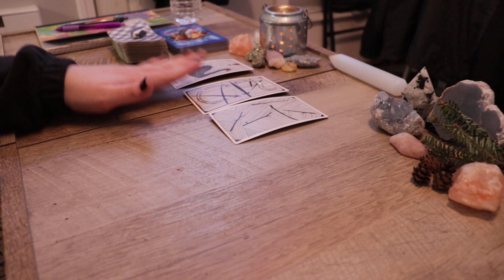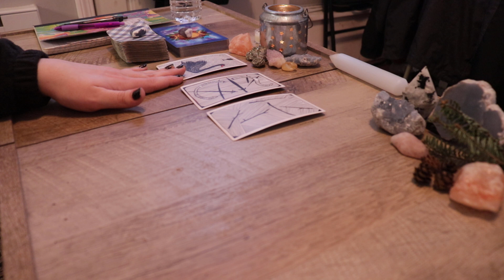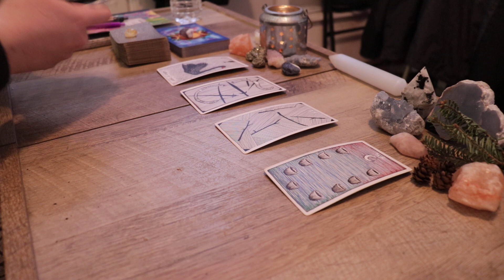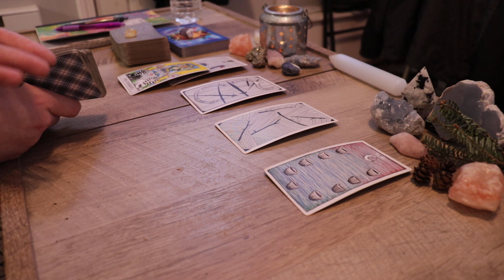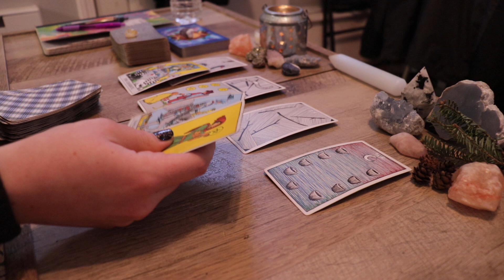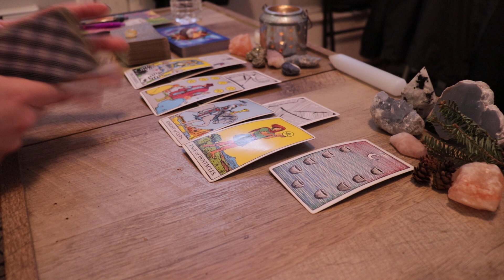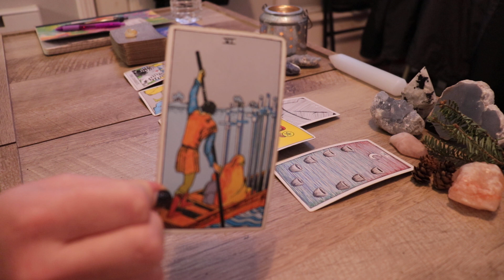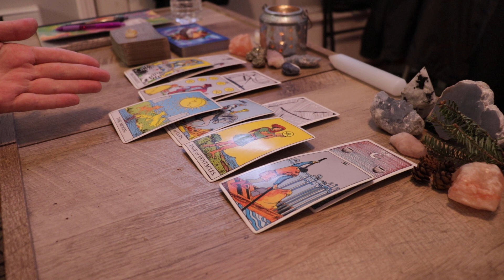GEMINI | something that you don't expect (tarot reading)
hi gemini!

this tarot reading is for the sign of gemini

(used to manifest your desires)